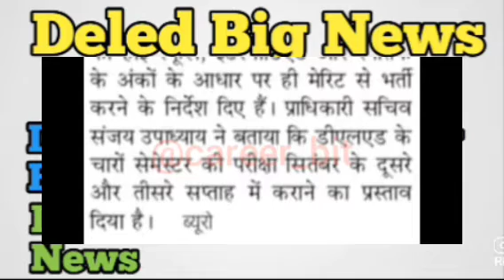Deled 2019 प्रमोट मुद्दा और एग्जाम date || Deled 2018 Back Paper Exam Date / आ गई Date